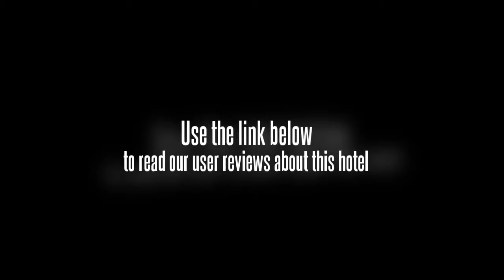Yishe Hot Spring Hotel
In Suzhouâ€™s Wujiang, the Yishe Hot Spring Hotel offers good value accommodation. The hotel offers a spa & wellness centre, a tour desk and tennis courts as well as conference room(s), a concierge and a sauna.